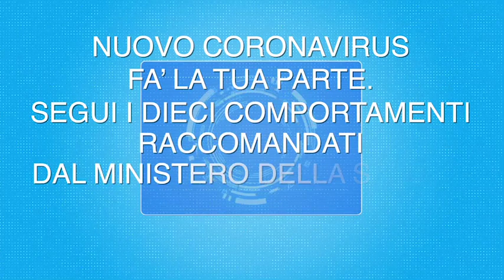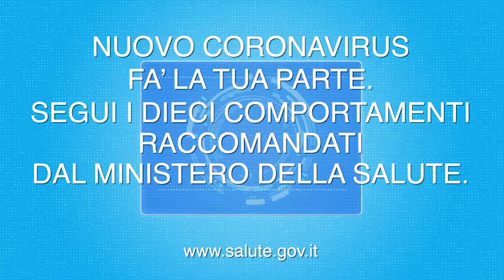Coronavirus, i 10 comportamenti raccomandati dal Ministero della Salute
Che cosa fare per contenere la diffusione del contagio

Il Ministero della Salute ha diffuso un video con i dieci comportamenti da seguire per evitare la diffusione del contagio da nuovo coronavirus. ( Ansa - CorriereTv ). Guarda il video su Corriere